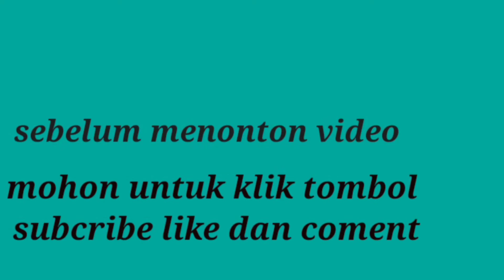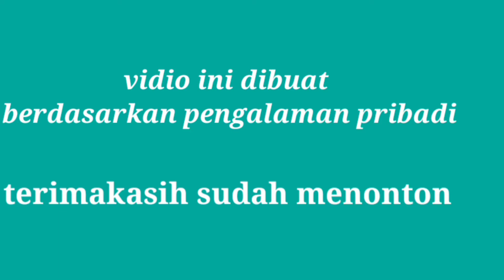cara membedakan bebek jantan dan betina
cara membedakan bebek jantan dan betina divideo ini berdasarkan pengalaman pribadi.
semoga bermanfaat bagi teman2 semua.

Terimakasih.

ideusahadimasapandemi
caramembedakanbebekjantandanbetina
caramemeliharabebek